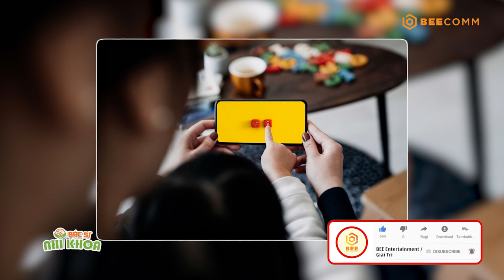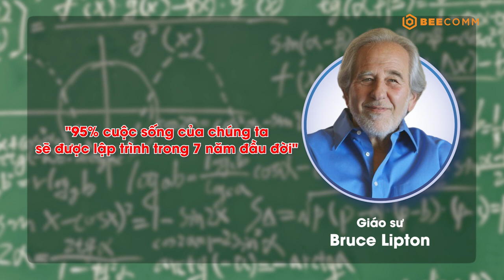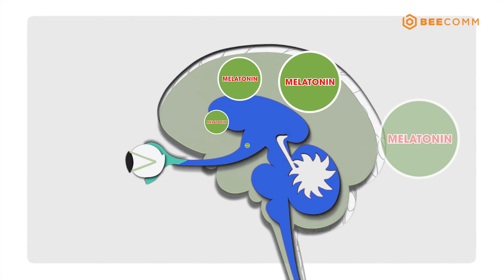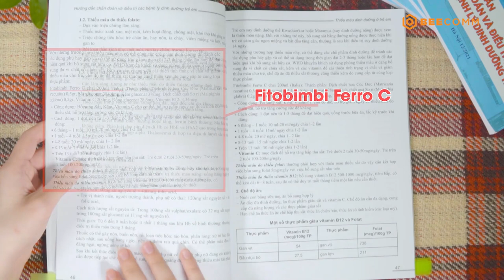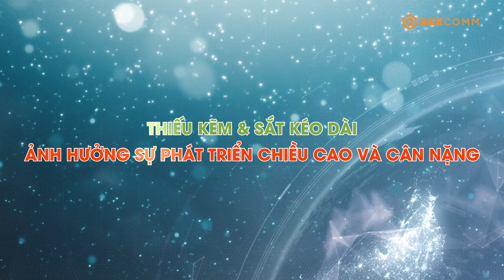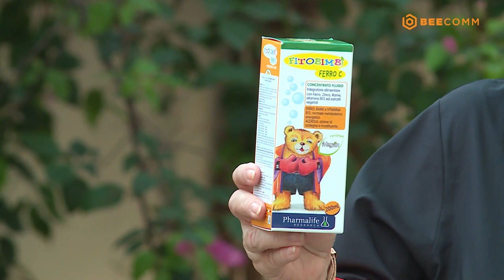Bác Sĩ Nhi Khoa |Tập 24: Nguyên nhân nào khiến TRẺ BỊ THẤP BÉ và cách bổ sung kẽm, sắt để khắc phục?